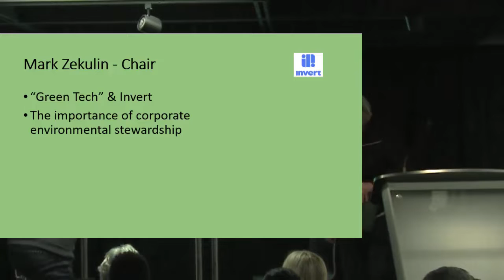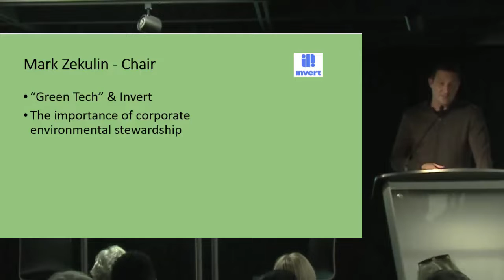Speak up for Greenspace - Mark Zekulin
Mark Zekulin on The Importance of Corporate Environmental Stewardship